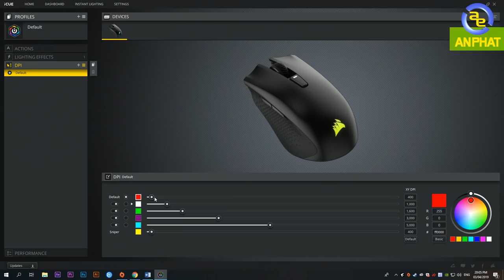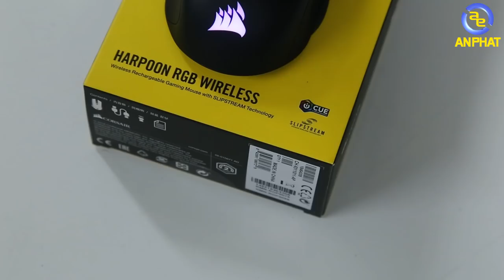Review chuột Cosair Harpoon wireless - Sạc 15 phút dùng 60 tiếng ??? | An Phat PC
Cosair harpoon có lẽ là một trong nhưng con chuột cực kì thành công của  corsair ngay từ thời điểm mà nó được ra mắt cho đến bây giờ.

Một trong những con chuột chiếm được rất nhiều cảm tình của anh em game thủ đơn giản là mức giá trên hiệ năng và đặc biệt mà nó mang lại khiến cho nó vẫn có một chỗ đứng vững chắc trong top 5 con chuột chơi game đáng mua dưới 500k ở rất nhiều trang báo, Và trong năm nay cosair lại tiếp tục tung ra phiên bản thế hệ mới của corsair harpoon mang tên corsair harpoon RGB WIRELESS khi mà nhìn về mức giá thì đây đã là sự nâng cấp rồi.

Để sỡ hữu được em nó thì các bạn sẽ phải bỏ ra 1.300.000 .

Vậy thì corsair họ đã nâng cấp những cái tính năng gì bên trong chú cuột này và nó có xứng đáng để các bạn nâng cấp hay là không thì hãy cũng mình làm rõ trong video này nhé.

- Đồ chơi cho PC ( GAMING PC Accesories or Toy for PC ) :
SIÊU THỊ MÁY TÍNH AN PHÁT
🏢 49 Thái Hà - Đống Đa - Hà Nội
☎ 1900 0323